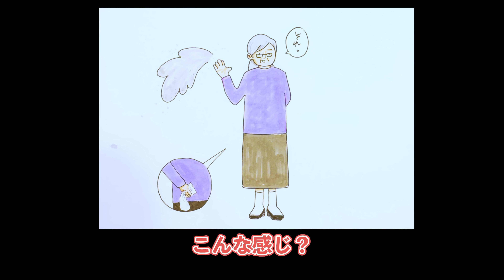【４8歳男性声優と物事の”捉え方”】声優・櫻井孝宏さんと呑みながらエッセイの話／「RPG外伝」第２４回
櫻井孝宏さんの素顔が見え隠れするエッセイ連載「ロール・プレイング眼鏡」を肴に、
「書き手・櫻井」と担当編集が打ち合わせ感覚で語り合う動画です。

櫻井孝宏さん初エッセイ集
『４７歳、まだまだボウヤ』好評発売中！

エッセイの最新話はこちらの雑誌で読む事ができます。

【48-year-old male voice actor and how he "sees" things.】Drinking while talking about the essay with the Voice Actor, Takahiro Sakurai / "RPG Side Story" 24th Episode

You might be able to see Takahiro Sakurai's true self while talking about his essay, "Roleplaying Glasses" with his editor.

Please check out the following link to read the essays written by Takahiro Sakurai published so far.